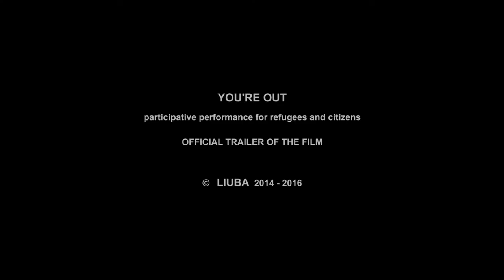LIUBA, You're out, 2014-2016, Official Trailer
YOU'RE OUT is a participative performance for a mixed group of refugees and citizens by italian artist LIUBA. This is the trailer of the film (Berlin, 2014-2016) that comes from the live performance in Berlin.

LIUBA continues her work focusing on the European ‘Refugee Problem’ and the struggle for immigrants rights. The performance is a public play of the children’s game, Musical Chairs (called Trip to Jerusalem, in Germany).
The idea of the performance is to play a game that is symbolically a mirror of what happens in reality: there is not always enough space for everybody. Playing the game allows people to experience first hand the possibility of being refused, the fight against others for finding a place and the feelings connected with that.

The performance is conceived to include as participants both refugees and citizens to represent the multiracial society of our times and the problem refugees face when entering a new country and their attempts to integrate.
The performance ends with the last round of the game with enough chairs for everybody and nobody will be expelled.

ITALIANO:
YOU’RE OUT
Performance collettiva e partecipativa per un gruppo misto di rifugiati e cittadini: Oranienplatz, Berlino, 16 Novembre 2014

La nuova performance creata da LIUBA è una rappresentazione pubblica del gioco ‘le sedie musicali’ (chiamato Trip to Jerusalem, in Germany), realizzato come metafora di ciò che accade quando nella società non c’è sufficiente spazio per tutti.
In questo progetto, che segue e sviluppa Refugees Welcome project, LIUBA continua a concentrarsi sul problema dei rifugiati in Europa e sul problema dell’integrazione e dell’accoglienza dei rifugiati. E’ un progetto che riflette anche in generale sul concetto di espulsione da una comunità.

La performance include come partecipanti sia immigrati e rifugiati che cittadini. All’inizio del gioco tutti ballano a tempo di musica. Quando la musica si ferma ciascuno dovrà sedersi su una sedia, ma ci sarà una sedia in meno dei partecipanti, per cui uno di loro sarà escluso. Il gioco continua fino a che tutti saranno esclusi e si ritroverà solo una persona, da sola, nella comunità. La performance finisce con un nuovo giro del gioco con tutti i partecipanti e con una sedia per ogni partecipante: quando la musica finisce ognuno potrà trovare la propria sedia, il proprio posto, e sentirsi a casa.